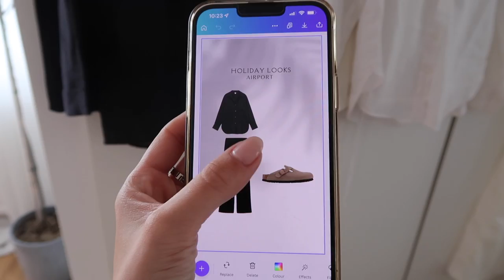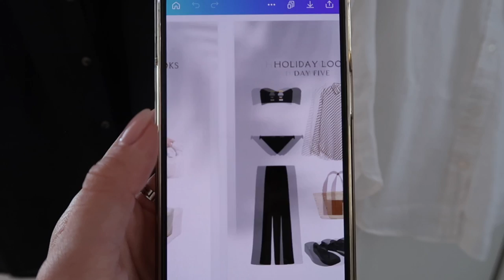PACK WITH ME FOR GREECE | SUMMER OUTFITS | Amy Beth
Hi everyone, I hope you all enjoyed seeing what I’m packing for my holiday. I’ll be back with another video in 2 weeks! Xx

What I’m wearing:
*Top

Airport Outfits
*Black linen shirt
Black plisse trousers

*Striped trousers

Daytime Outfits
*Black linen shirt
*Black linen shorts

*White linen trousers

*Striped shirt

*Striped trousers

Cream trousers

*White linen shirt

Black plisse trousers

Swimwear
Black Hunza G bikini
*Hunza G swimsuit

*Cream bikini (similar)

Evening Outfits
*Jumpsuit

*Meshki bra
*Meshki skirt

Crochet skirt

Crochet bra

Shoes
*Black flip flops

Bags
 & accessories
*Loewe
Jacquemus – sold out
Cream woven bag
Louis Vuitton – Vestiare Collective

*Straw hat
*Jacquemus hat

*Pyjamas

Jewellery
Belly chain

Astrid & Miyu earrings (similar)

Astley Clarke pearl necklace
Astley Clarke pearl earrings

Astley Clarke gold necklace